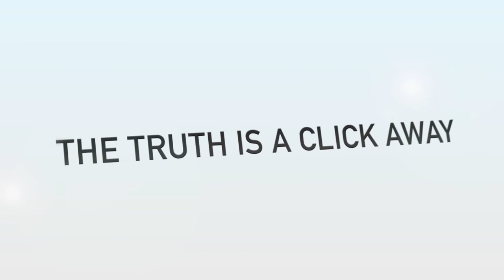ريشي سوناك يعد بـ "الاستقرار والوحدة" في مواجهة "تحد اقتصادي عميق"